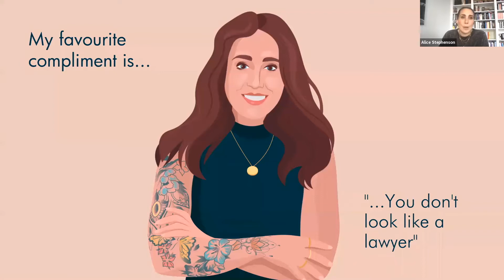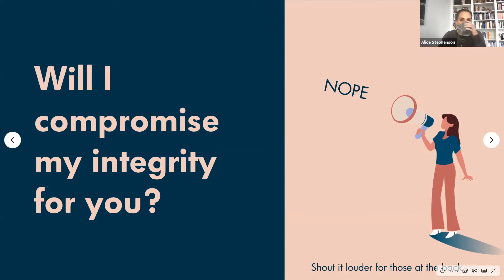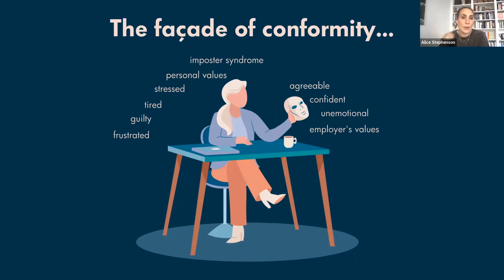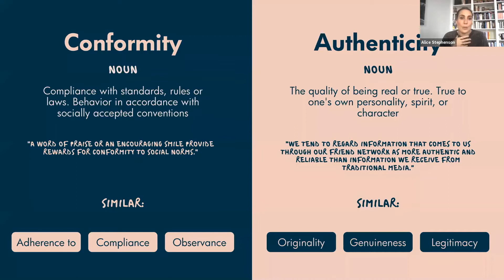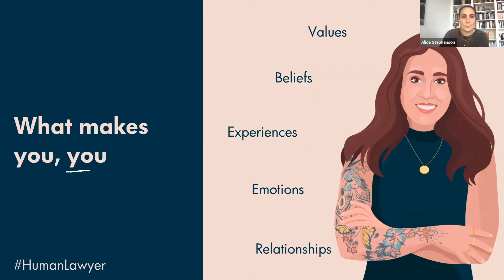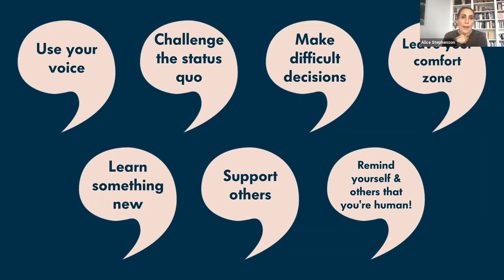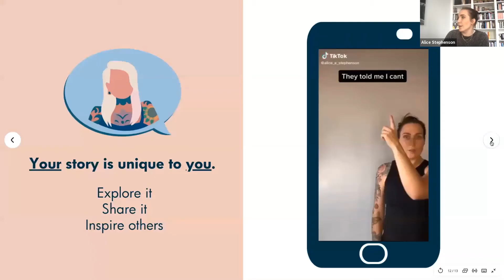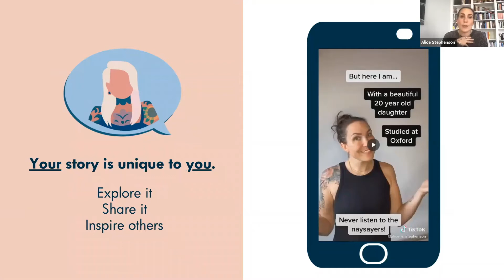Bristol Law Society & Bristol Women Lawyers Division With Alice Stephenson for IWD2021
The non-conforming lawyer  by Alice Stephenson

As lawyers, the pressure to conform to stereotypes, expectations and industry norms is intense, especially for female lawyers.  Our risk-averse nature makes it extremely difficult to publicly display any non-conforming aspects of ourselves, but in repressing these we’re actually holding ourselves back and making ourselves miserable.

Alice is going to talk about her personal experience in stepping away from our industry’s expectations of what a lawyer should be.  Commonly referred to as “the tattooed lawyer”, she will share how embracing her own individuality and being a “human lawyer” has been the key driver behind the growth of her firm and her personal brand.

Alice Stephenson, Founder & CEO of Stephenson Law, is an advocate for inclusion and innovation in law and talks widely about how firms need to get better at embracing individuality and how lawyers need to be braver in challenging the status quo.